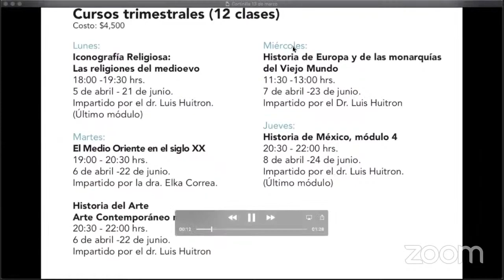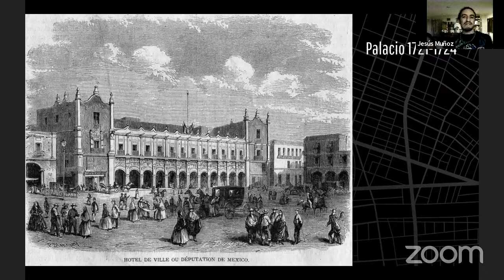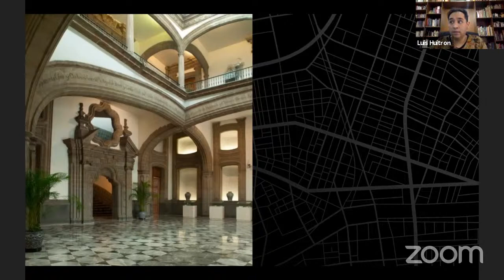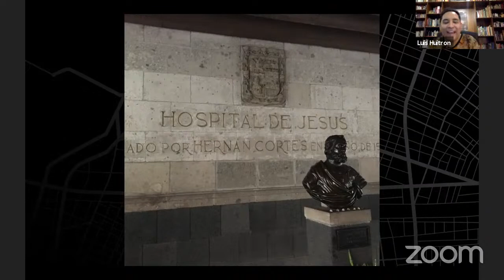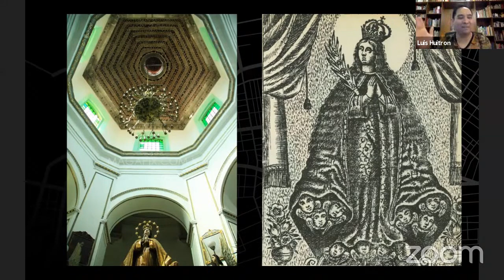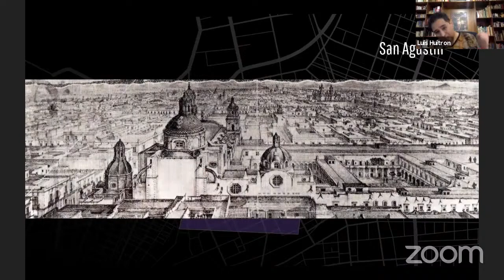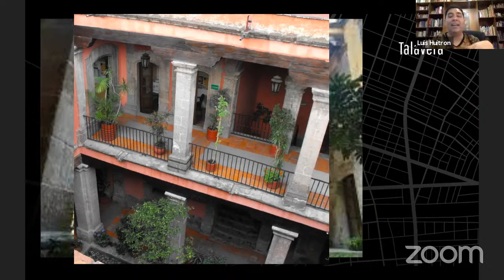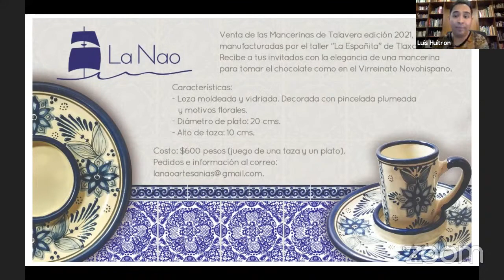Recorrido virtual por la CDMX en la época colonial